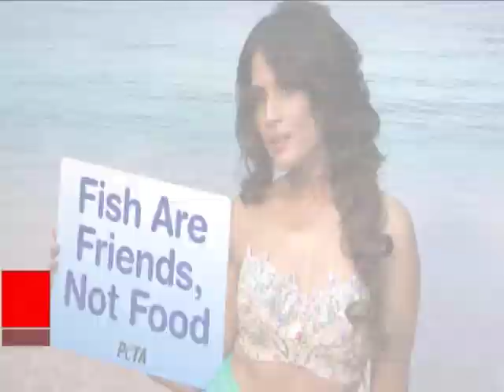Richa Chadha extends her Cannes | Bollywood Masala | Latest Bollywood News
Actress Richa Chadha, who went to the French Riviera to attend the 68th Cannes International Film Festival for the screening of Masaan, has decided to extend her stay as she wants to treat herself to a mini vacation.